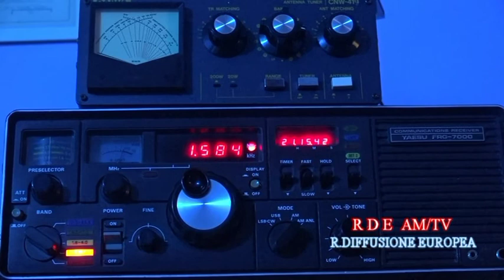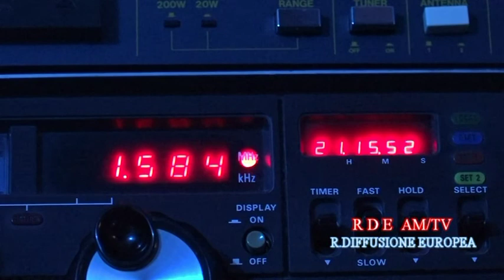RDE SPOT 04 2020